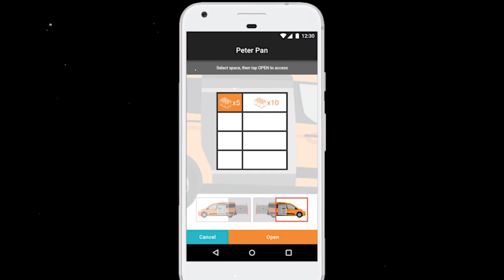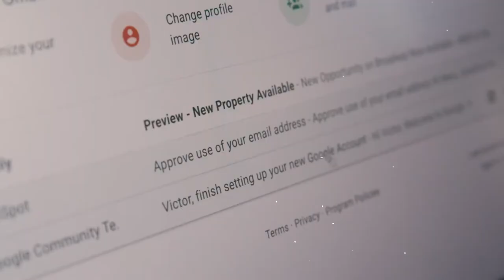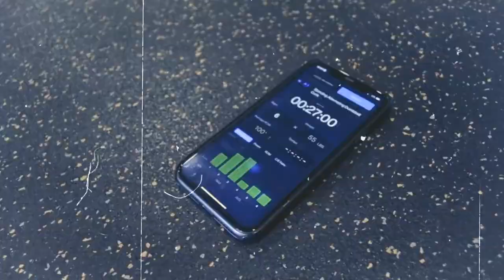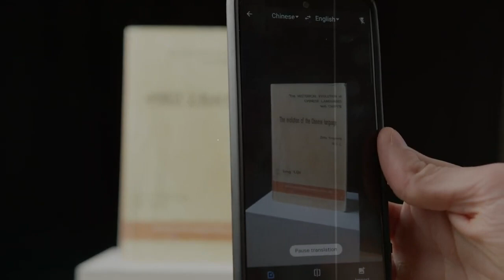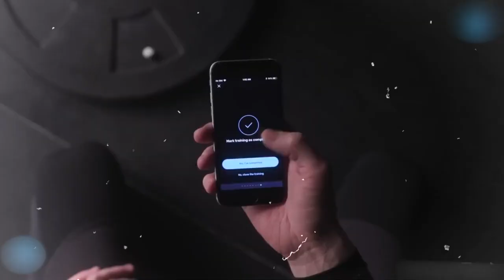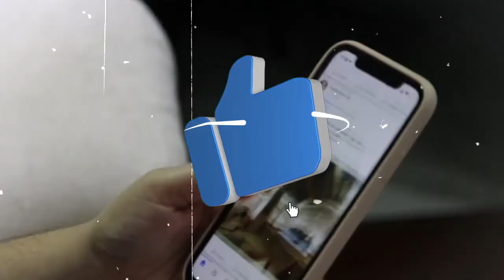10 COOLEST AI Inventions You Can BUY Right Now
Are you fascinated by cutting-edge technology? Explore the realm of innovation with our comprehensive guide on the "10 COOLEST AI Inventions You Can BUY Right Now!" Dive into the world of artificial intelligence-driven inventions, from groundbreaking gadgets to revolutionary tools. In this video, we delve deep into these inventions, providing insights into their functionalities, benefits, and where to find them. Join us in this captivating journey of discovery and witness firsthand the incredible advancements shaping our future!

, top tech, top 5,